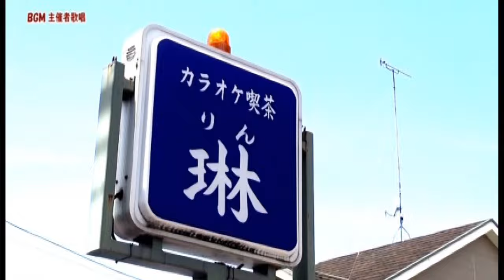八幡 佳代【ふ た情 け】２コーラス（オリジナルは山口かおる）:５周年記念: 琳 歌謡選手権大会：福山市神辺文化会館大ホール:2024/5/5（日）：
YouTubeに初デビューです。広島県東部を中心に各地の発表会等で活躍されていますのでYouTubeにアップしてみましたのでご高覧下さいね(^_-)-